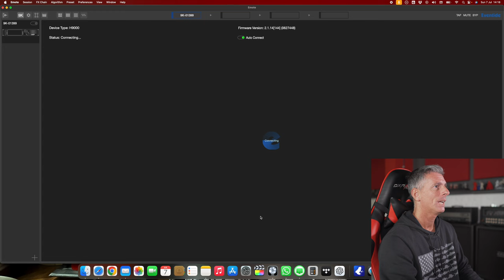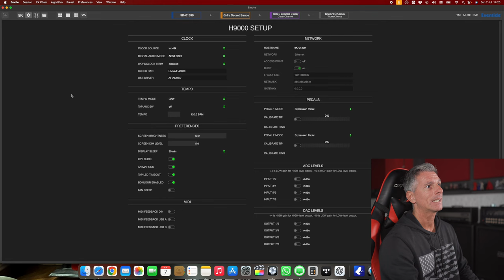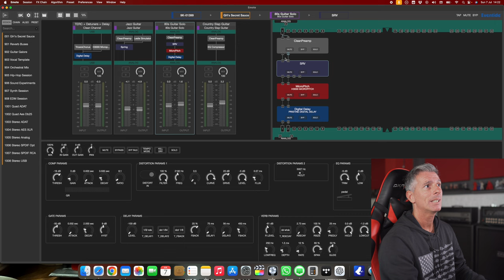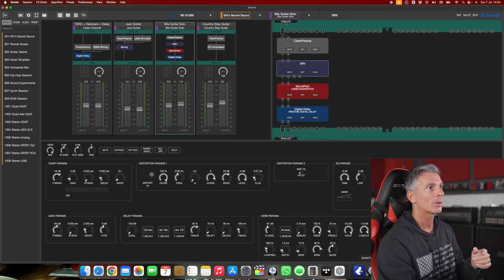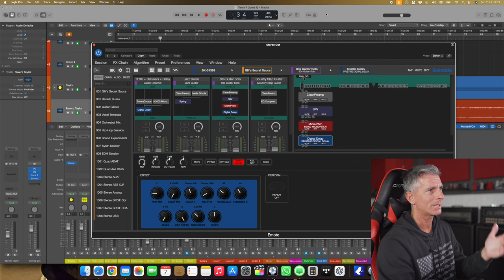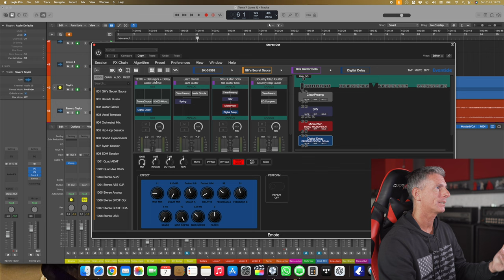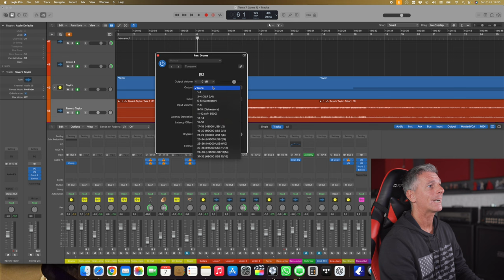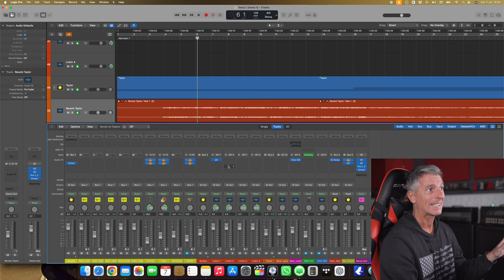Eventide H9000 - Emote versión Standalone vs Plugin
¿Sabías que el H9000 es 100% controlable con la aplicación EMOTE, que es súper fácil de usar? En este video, te doy un pantallazo general al respecto que te va a resultar muy útil.